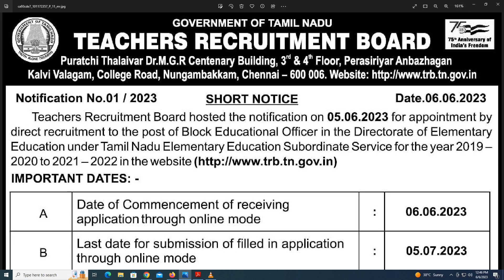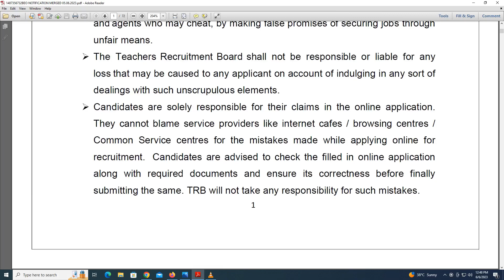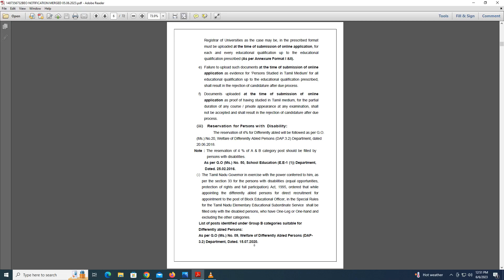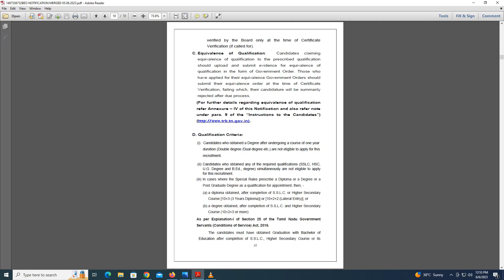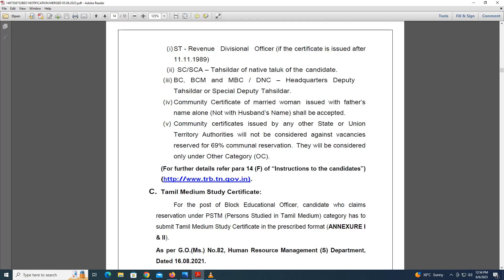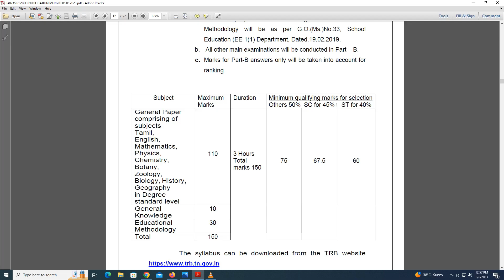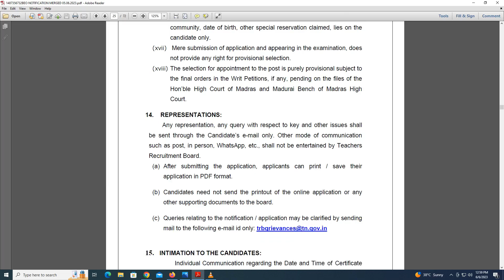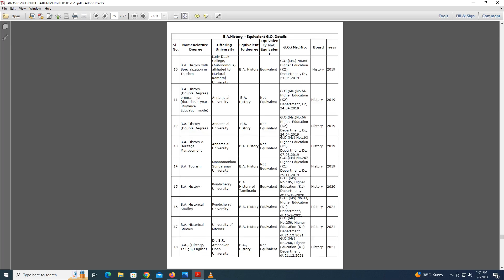trb beo recruitment 2023 | trb beo notification 2023 | block education officer tamilnadu 2023 vacant